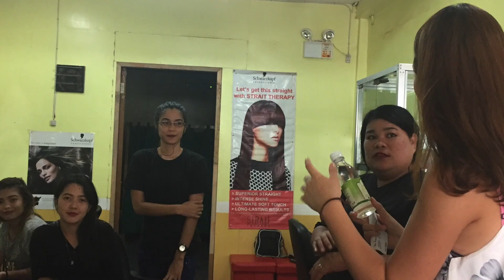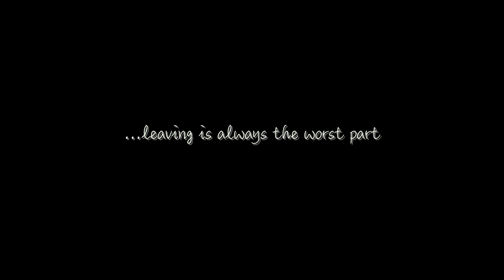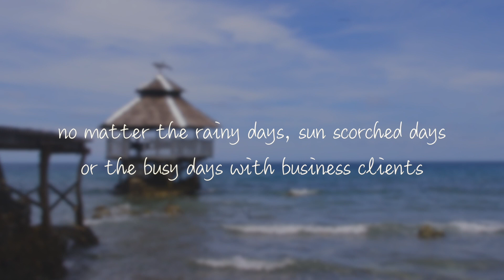Amazing Bohol 2017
- 2017 August
- HKU BUSI2816 Transformative Business Immersion in Developing
  Economies
- Group 2